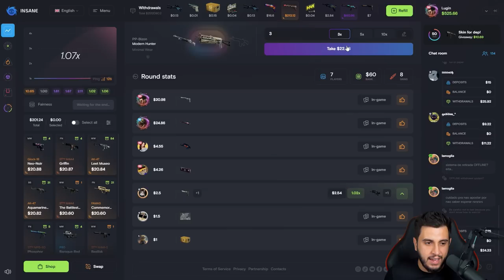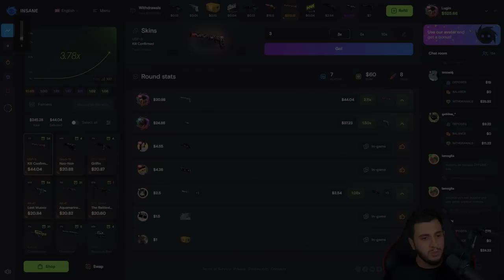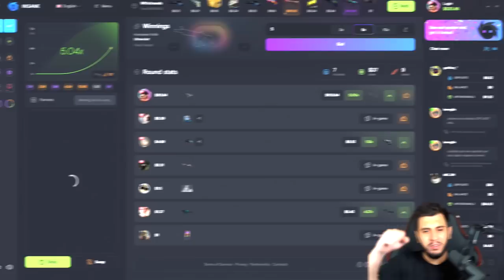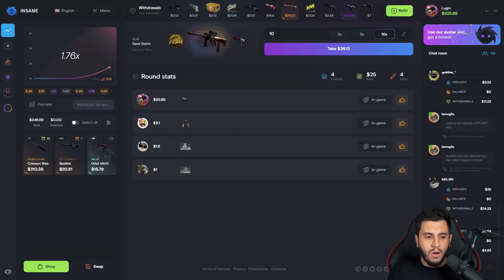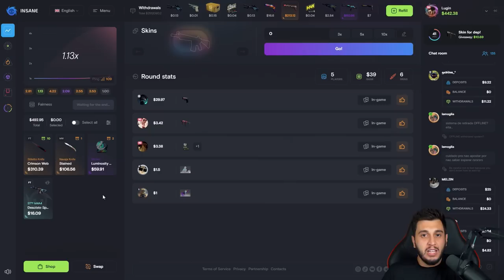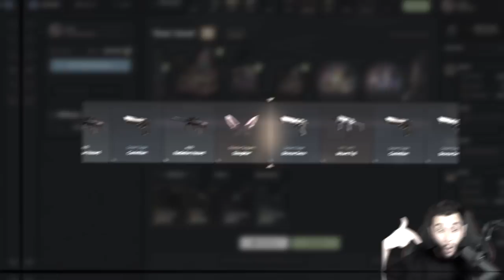EU CONSEGUI ELA COM APENAS R$100